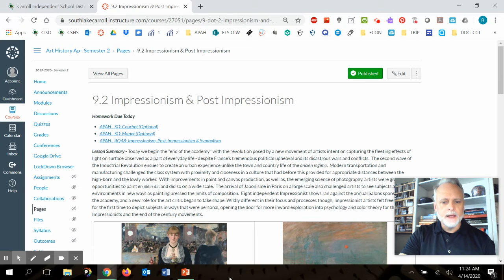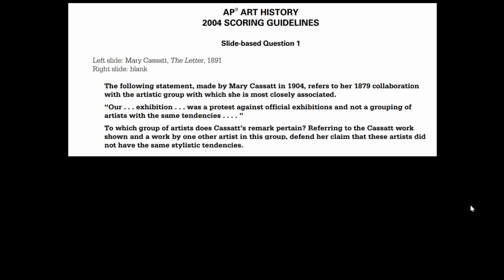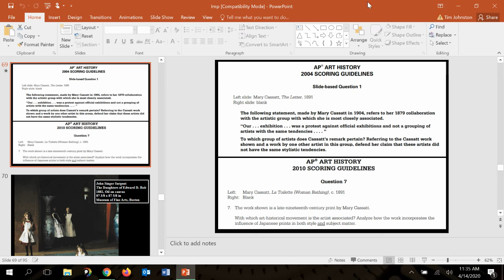9.2 APAH Cassatt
9.2 APAH Cassatt